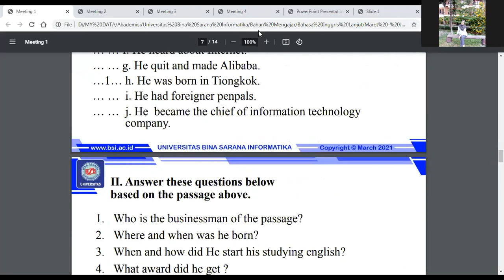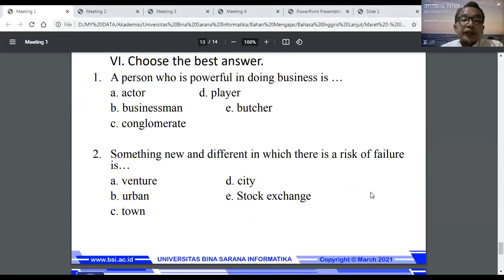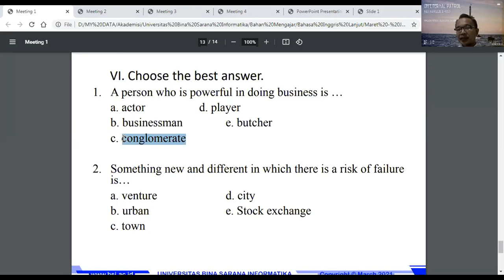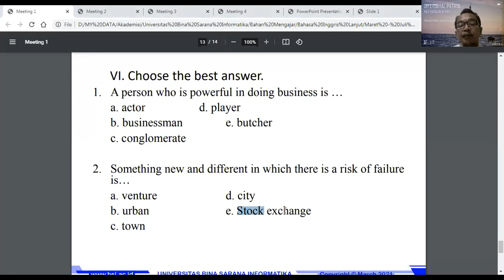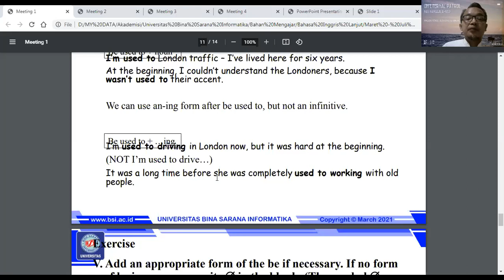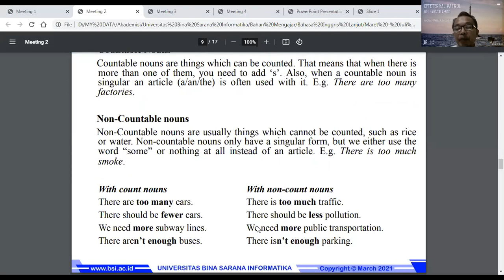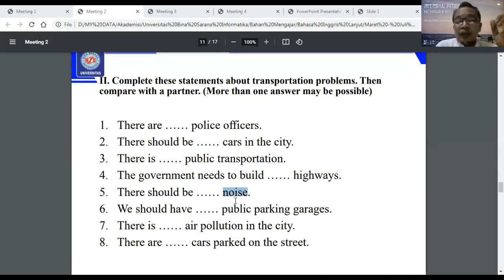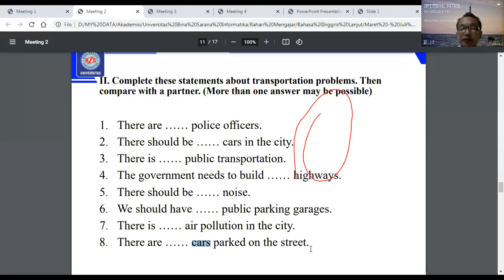Zoom Meeting Pembelajaran Bahasa Inggris Lanjut Pertemuan Ketujuh tanggal 27 April 2021 (Sesi 1)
Zoom Meeting Pembelajaran Bahasa Inggris Lanjut Pertemuan Ketujuh Kelas 64.2A.06 (Kelas tambahan jam 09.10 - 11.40) tanggal 27 April 2021 (Sesi 1).

fb : irwin sugeng dosen
ig irwindosen
pamer.bio/irwin